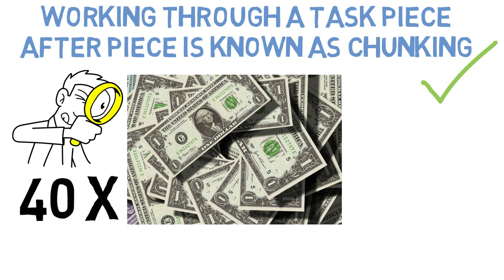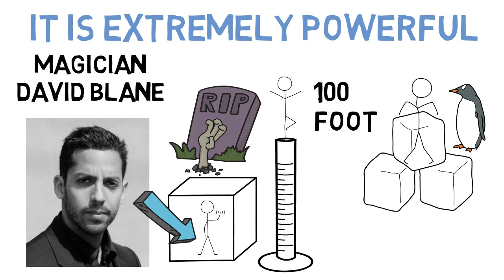How I built a $240,000 Portfolio - Explaining the powerful strategy of The $1000 Project SugarMamma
Today my $1000 Project Portfolio is worth over $240,000 and last financial year paid me a passive gross income of $16,000. Using this simple principal you can get out of debt, build savings, help pay off your mortgage sooner and if you wanted to, build long term growing passive income streams so that you can afford to retire!

My Like To Know It Account:
liketoknow.it/cannacampbellofficial -